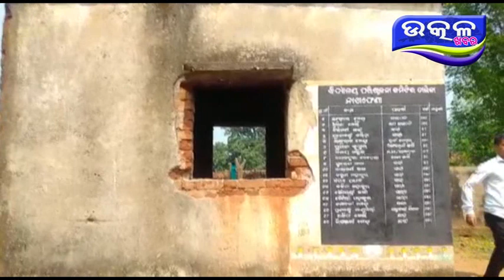ପ୍ରଧାନ ଶିକ୍ଷକ ଙ୍କ ମନମୁଖୀ କାର୍ଯ୍ୟକ୍ରମ - Ajira Odisha Utkal Khabara